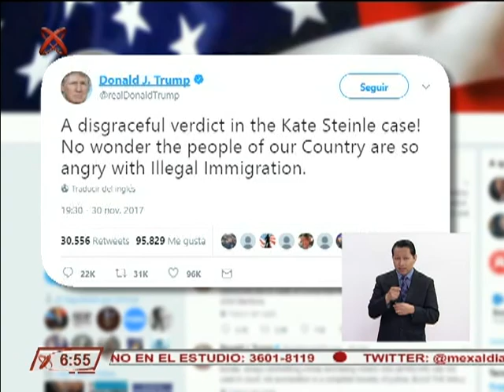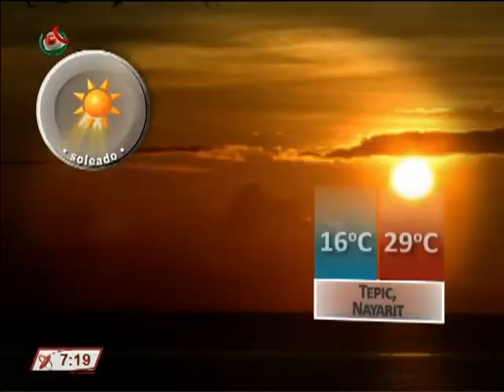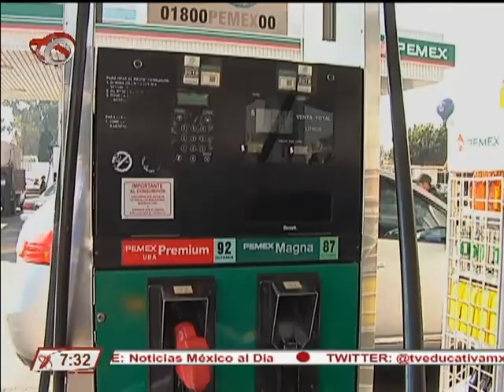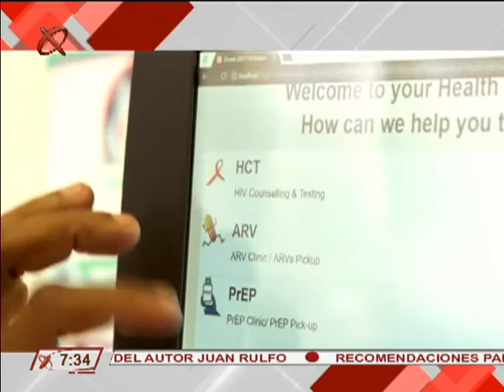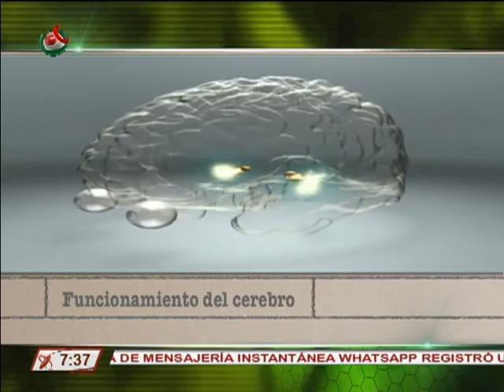01/12/17 Noticiero México al Día AM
México al Día edición matutina, transmitido el viernes 01 de diciembre del 2017.